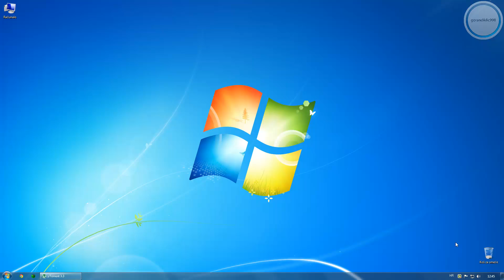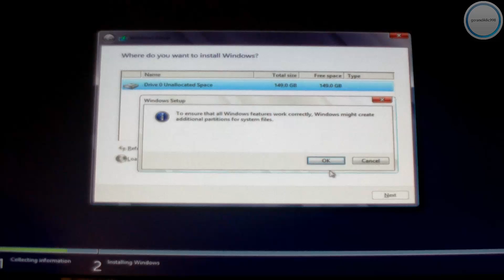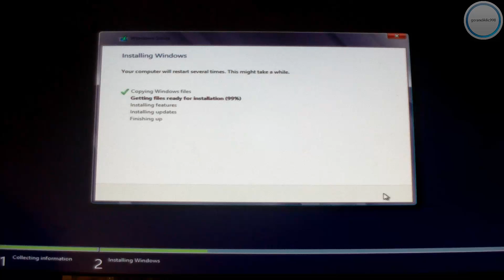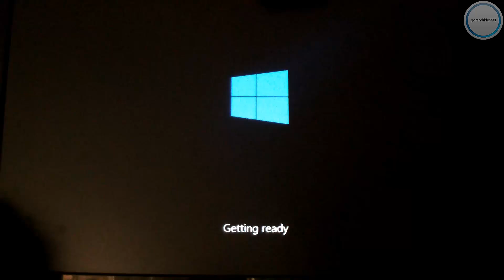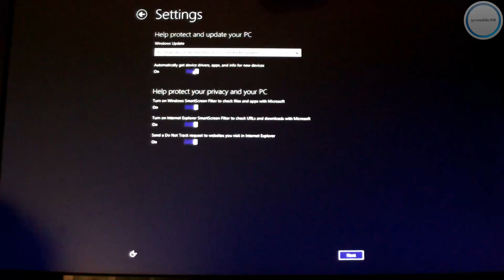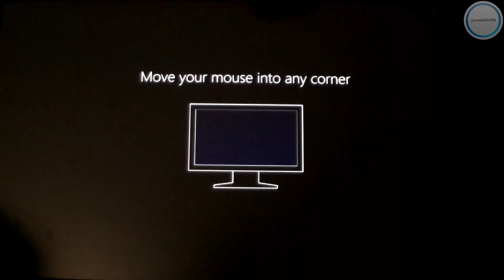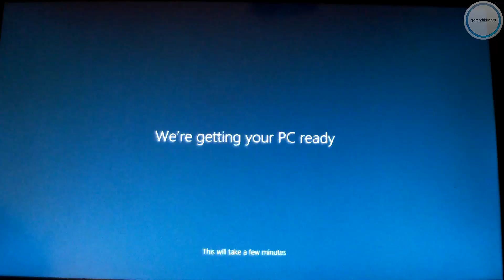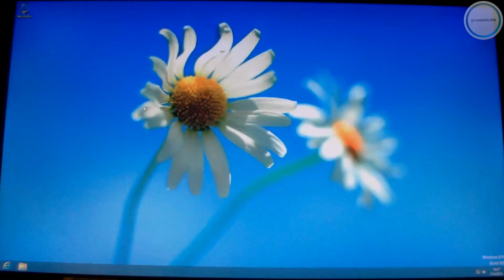KAKO INSTALIRATI WINDOWS 8 ?